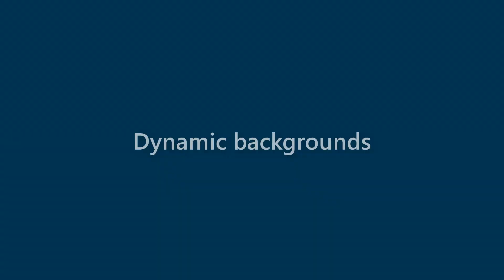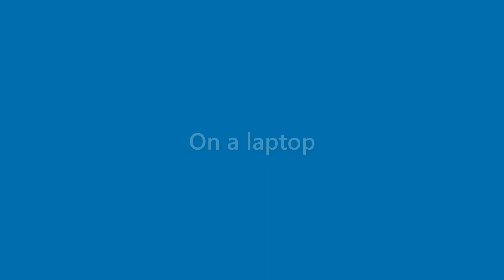Caden Welch - appearance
Name Look - Caden Welch - appearance. In this video we present "Caden Welch" name look and feel in various scenarios.
This video will cover:
How does "Caden Welch" look as a personal letterhead?
How does "Caden Welch" look on a business card?
How does "Caden Welch" look on a computer/laptop screen?
How does "Caden Welch" look with different background colors?
How does "Caden Welch" look with various fonts?